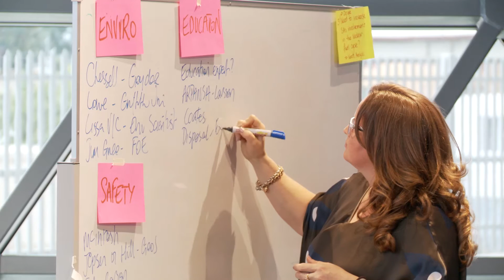Citizens' Jury Day 1: Witness Identification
See more about the process in which was undertaken in which the jury chose the witnesses they would like to hear from.